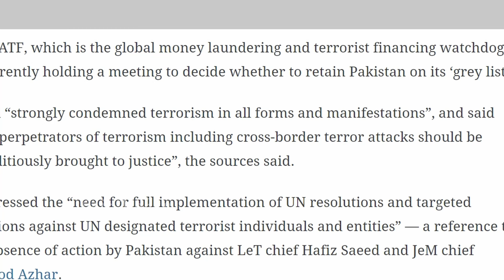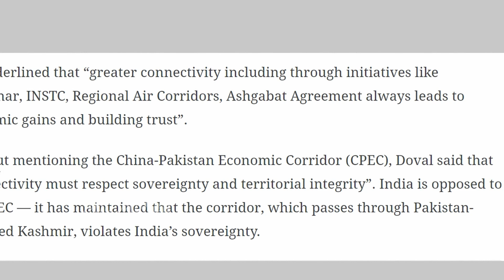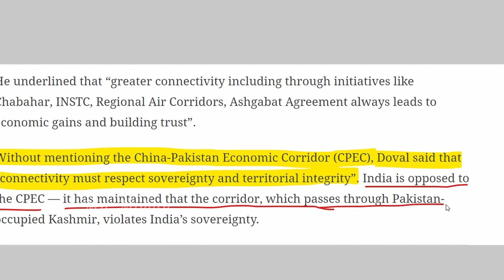இந்தியா அதிரடி உத்தரவு: முடிவில் மாற்றம் இல்லை | வெளுத்து வாங்கிய இந்தியா | Tamil | Mic Mohan